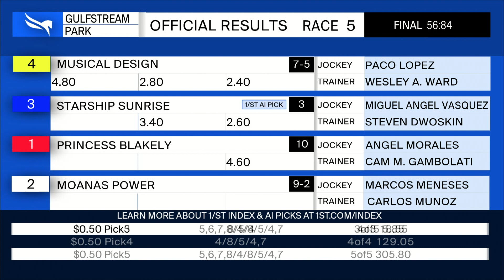Gulfstream Park May 7, 2023 Race 5